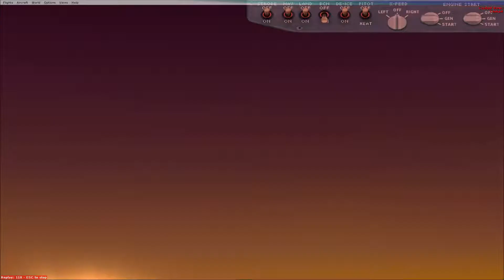Pouso em Chișinău capital da Moldávia (Bucareste - Chișinău)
Chișinău International Airport ICAO: LUKK
Aeronave Boeing 737-300

Flight Simulator X - Steam Edition

Core i7 860 com overclock para 3,7Ghz
Nvidia EVGA Geforce GTX 760
12GB DE RAM a 2000Mhz
Placa Mãe P7P55D-PRO

add-ons
FTX Global e Vector
Rex Essentials 4 Plus Overdrive